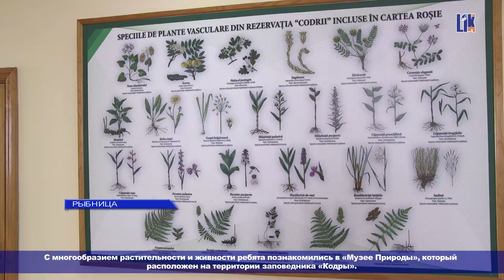ПРОЕКТ «GREEN LIGHT» МОЛОДЁЖЬ ВМЕСТЕ С ПРИРОДОЙ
Романтичные закаты, грандиозный вид великого Днестра, загадочная заброшенность тайного леса. Разные планы, красивые ракурсы. Молодые люди, сделавшие эти снимки, принимают поздравления и дипломы.